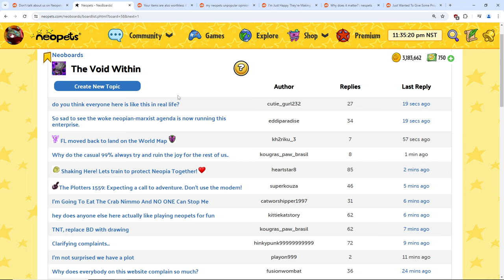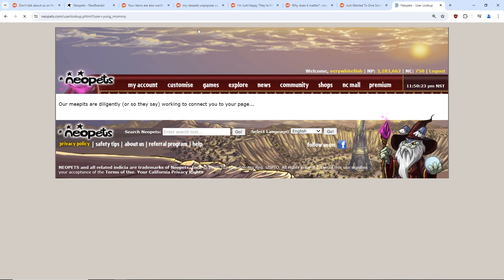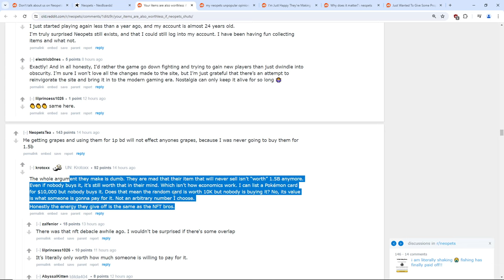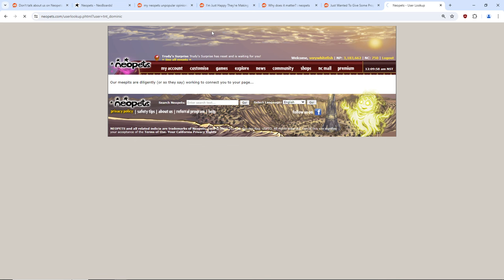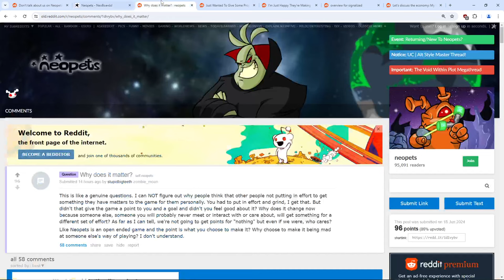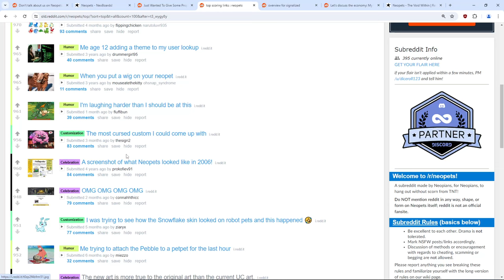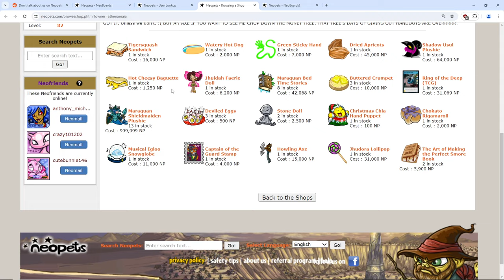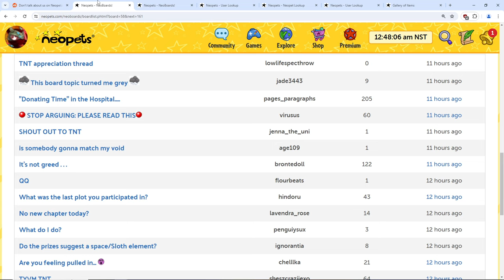The forests must burn! More Fun on Neopets subreddit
Yeah I know... My passion for sitting in the pews of the neopets subreddit is kinda waning but there are still a couple good laugh to be had.

Capitalism is bad - reddit, o wait meh pixels! Capitalism save meh pixels! - also Reddit

I know there are two clones of neopets. Neoclassic that captures the game from basically an early 2000's era... or there is Grundocafe which is a heavily modernized and generally superior version of the current game. However I cant cry, whine or shit myself when I complain about elite players on those websites. ANGRY FACE. So we gotta save neopets! If I cant hate on richer players, why even play :(